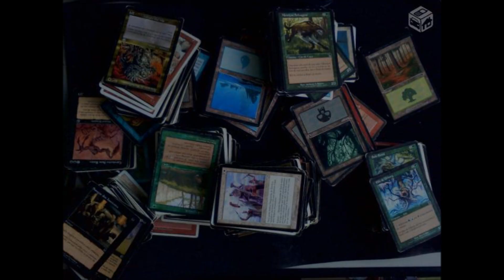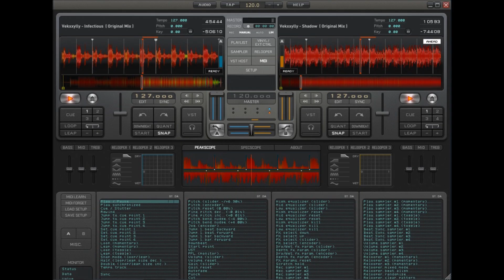Vekxxylly Weerdhusthy Madness Aura Album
Minimal V , 2014 ...

Tracklisting :

Hass
Is My Shadow
Sinnestäuschungen
The Future Is Now
Absolutely In Mind
Adding Speed
After Life
Blutmagie
Cursed Eye
Forgot to Remember
Lost Past